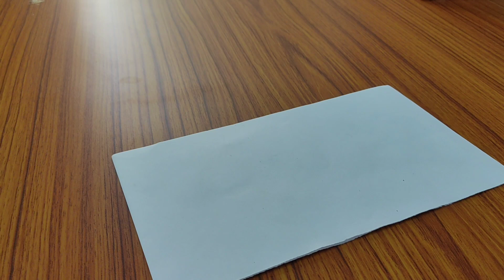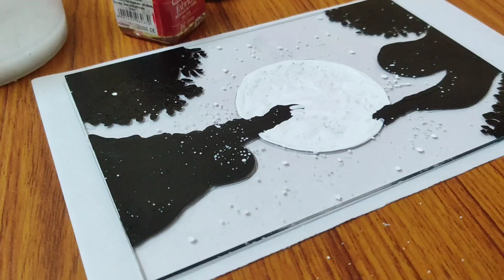Glass Painting Tutorial।। Painting On Acrylic Sheet।। Tried Acrylic Painting।।easy Acrylic painting।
Glass Painting Tutorial।। Painting On Acrylic Sheet।। Tried Acrylic Painting।।
Glass painting on Acrylic Sheet😱
Easy acrylic Painting idea
Easy acrylic painting on glass
Very easy ideas for beginner
Acrylic sheet panting।